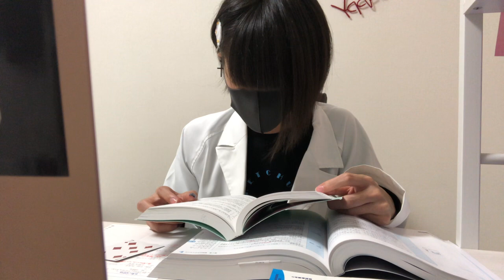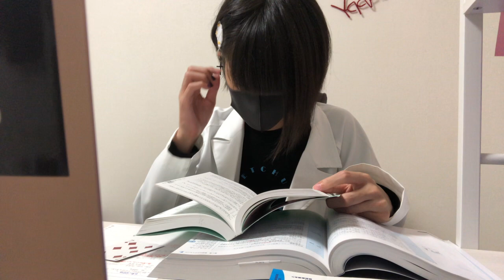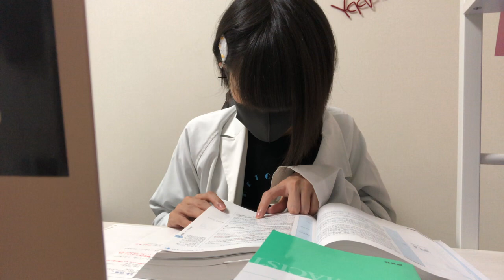【作業用BGM】現役薬学生と一緒に勉強しましょう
こんにちは、タッピィです。
薬剤師兼マジシャンを、目指して日々奮闘中‼️
今は薬剤師国家試験に向けて勉強しているので応援してくださると、励みになります！

本日はコロナワクチン モデルナ接種2日目
6:00 体温39.1℃
しっかり副作用が出ました...頭も痛く｢あらぁ〜｣ってなったのでロキソプロフェンを服用して寝ました
13:00には熱は下がって今これを書いてます。
今は薬の影響で熱が下がってるのだと思うので、まだまだ戦わなきゃなって思います(￣^￣ゞ
みなさんもワクチン接種の際は副作用対策をしっかりしてから寝ましょうね✩°｡⋆⸜(* ॑꒳ ॑*  )⸝
ではドロン🥷

タッピィチャンネル

Shin Limチャンネル (憧れのマジシャン)

その他SNS

(꜆꜄•_•)꜆꜄꜆꜄꜆»ｱﾀﾀﾀﾀﾀﾀｯ